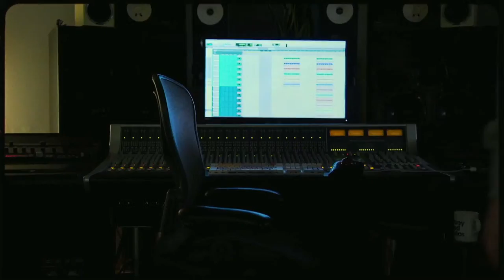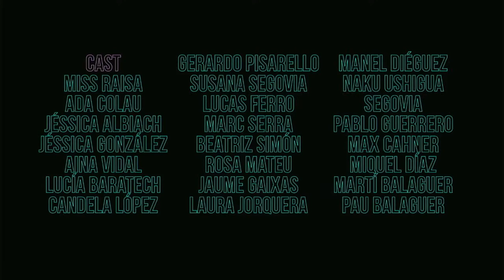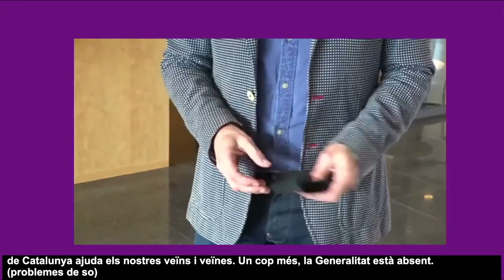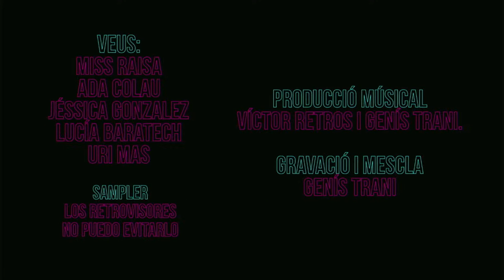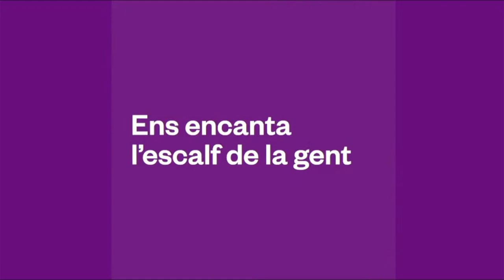14F El municipalisme que Catalunya Mereix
Amb:

Ada Colau
Lluis Mijoler
Laura Campos
Joan Carles Gallego
Lidia Muñoz
Isabel Garcia